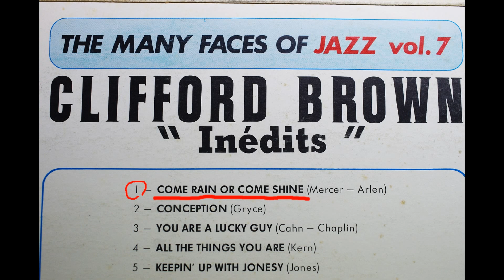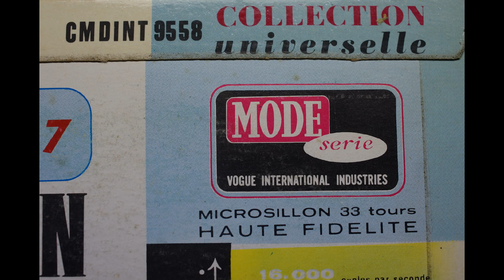33 ⅓ RPM, Clifford Brown { Come Rain Or Come Shine } 1953,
Source: Clifford Brown – Inédits
Label: Disques Vogue – CMDINT 9558
Series: Mode Serie, The Many Faces Of Jazz – Vol. 7
Format: Vinyl, LP, Compilation
Country: France
Released: Unknown.
Title; A-1. Come Rain Or Come Shine
Matrix number:53V4721-2.

*In other words, this song will be take 2.
You can listen to both Take 1 and Take 2 with Prestige PRST 7761
Officially, Take 1 is 3 minutes 08 seconds and Take 2 is 4 minutes 08 seconds, which is 1 minute longer.

Clifford "Brownie" Brown Quartet
Clifford Brown, trumpet; Henri Renaud, piano; Pierre Michelot, bass; Benny Bennett, drums.
Paris, France, October 15, 1953